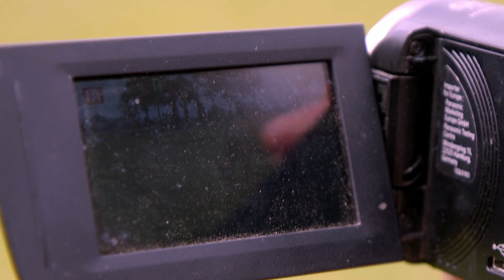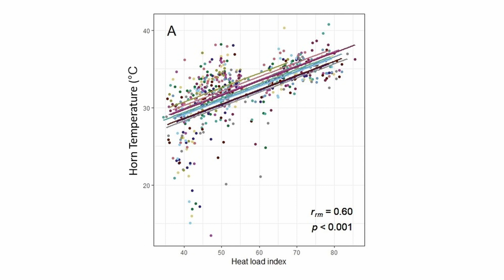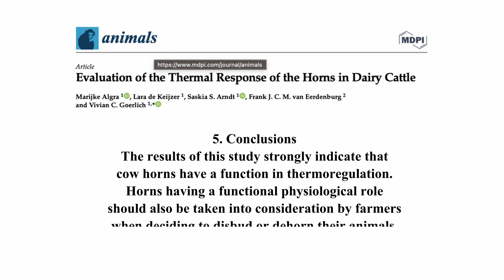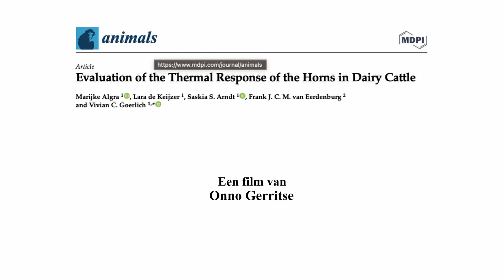Lang levende hoorn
Wat is de functie van de hoorn van de koe?

Is het om te verdedigen? of is er meer?